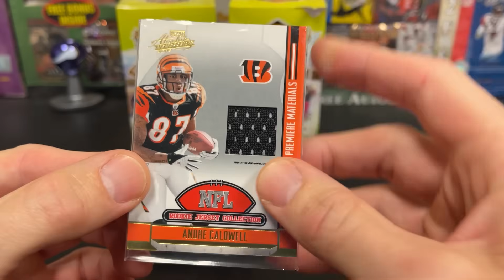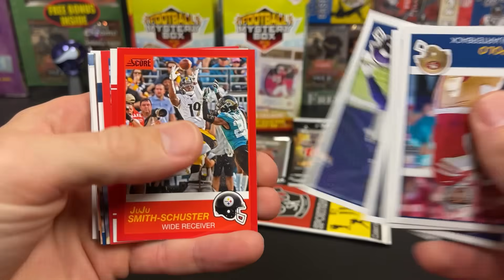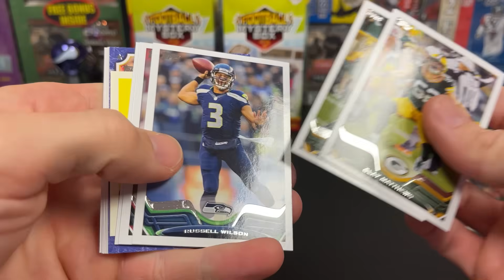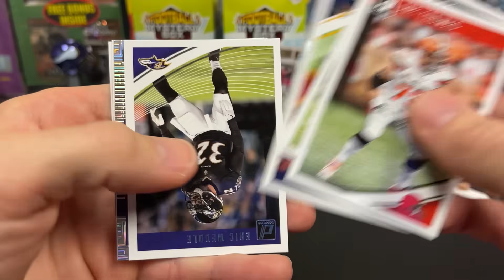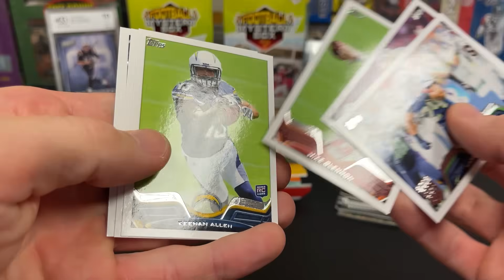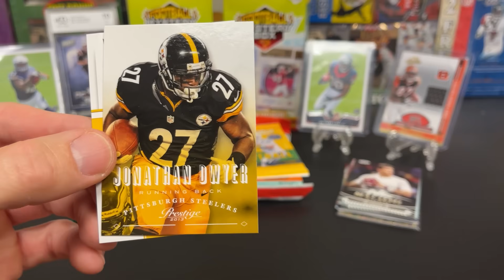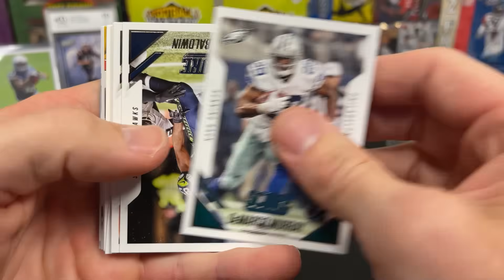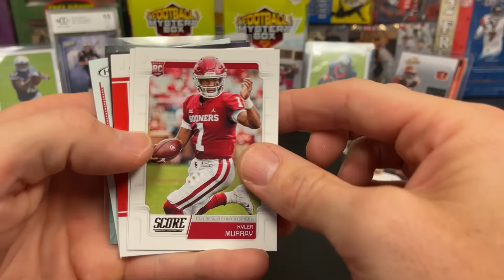2020 NFL Football Mystery Box 10 PACKS - Meijer Exclusive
Seeing if we can hunt down Patrick Mahomes or Lamar Jackson year rookie packs!  These are slightly different look then Gems of the Game but essentially timeline and packs i would guess will be very similar.  Still can find Tom Brady and other great packs/players.